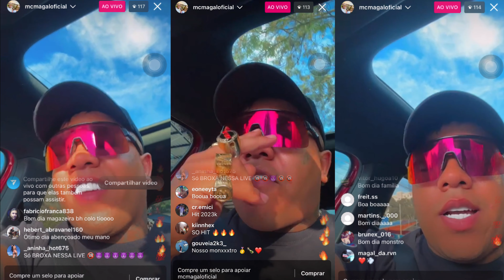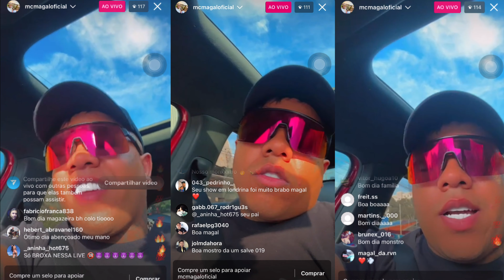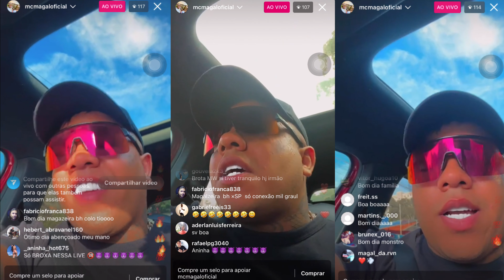MC MAGAL - CARA DE SAFAD4 (PRÉVIA NA LIVE) EXCLUSIVO 2023